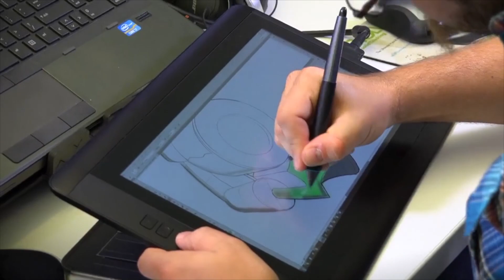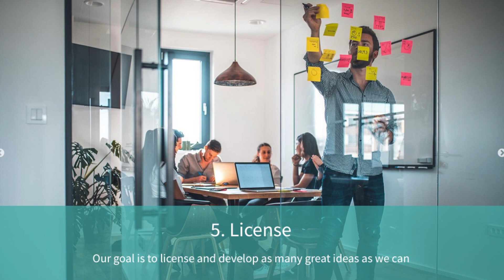The Crowdfunding Opportunity feat. Louis Foreman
How are the opportunities to bring a product to market different in 2020 than they were in the past? What do entrepreneur-inventors need to know about crowdfunding? Is crowdfunding a good fit for your product idea?

Louis Foreman leads the strategic vision for all divisions at Enventys Partners, bringing exceptional expertise around intellectual property, open innovation, and entrepreneurship. Over the past 20 years, Louis has created 9 successful start-ups and has been directly responsible for the creation of over 20 others. A prolific inventor, he is the inventor on 10 registered US patents, and his team is responsible for the development and monetization of well over 700 more.

A full-service product launch company that handles all aspects of product development, crowdfunding and ecommerce marketing.

In recent years, he’s been called upon by Congress to share his point of view on patent reform, and by major media outlets for his insights and commentary on entrepreneurship. Louis’ passion for innovation extends to America’s next generation, and he frequently addresses schools and universities to encourage students of all ages to embrace entrepreneurship and innovation. You may also know him from the Emmy-award winning show Everyday Edisons, which had four seasons, or the thriving inventor community Edison Nation.

Stephen Key interviews Louis about his history as an entrepreneur and thanks him for paying it forward to the inventing community very consistently for a long time.